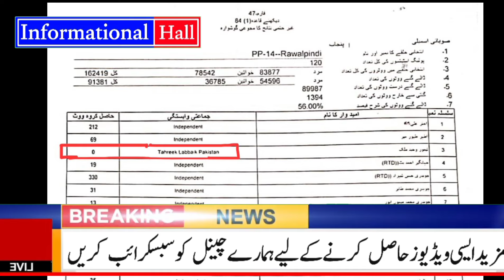تحریک لبیک کی ریلیاں، پولیس کی شیلنگ تازہ ترین صورتحال، سعد رضوی کی بڑی وارننگ| saad Hussein rizvi